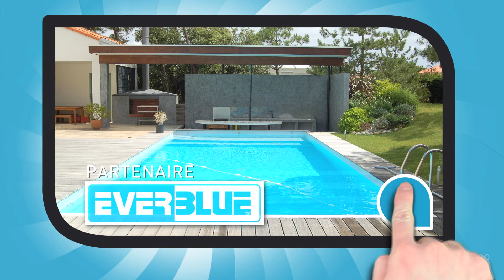OCEANIC PISCINE : Installation, réparation, entretien 85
OCEANIC PISCINE, c'est une équipe commerciale à votre écoute pour vous servir et vous répondre.
Ce sont des techniciens à votre service pour vos installations, des conseils pratiques.
Nous avons le savoir-faire et l'approche esthétiques indispensables pour répondre à vos envies.
Nos modèles sont conçus et réalisés en combinant formes et technologies.
Grâce à des Partenaires Comme EVERBLUE nous bénéficions d'une gamme très Large qui s'adapte aux mieux à vos projets.